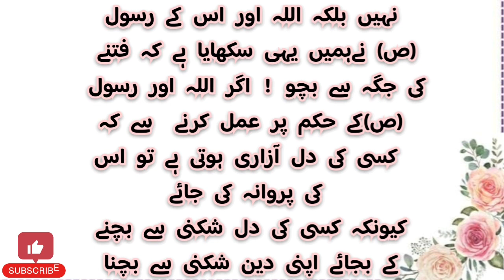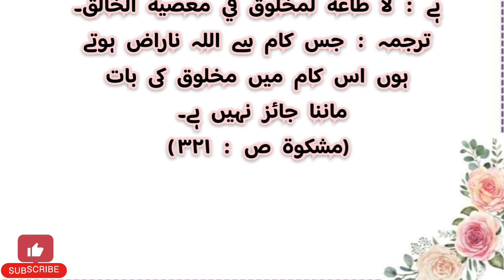نا محرم کو سلام کرنےکا حکم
Thank you for supporting my channel. Your support gives me the courage to move forward and always will inshallah ♥️In my channel you will find videos related to Islam♥️
videolong
long
youtubelong
longsvideo